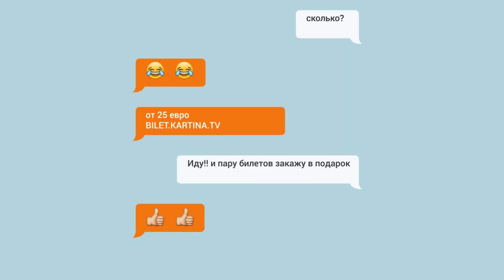Ждем Вас на Open Air "10 Лет Картина ТВ" 20 мая в Висбадене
🎉Мы знаем, куда  Вам стоит пойти  в праздники Pfingsten (Троицу) в Германии:  приходите на шоу «Kartina.TV Концерт десятилетия»!🎉

Концерт десятилетия пройдет в Германии этой весной: 20 мая 2018 года в Висбадене на площадке Brita Arena будет жарко! Запомните эту дату, отметьте у себя в календаре, доставайте лучшие наряды, потому что вас ждет грандиозное шоу «Kartina.TV Концерт 10-летия»! 💪10 000 зрителей, тонны техники и киловатты мощного звука — все это для того, чтобы с размахом отметить 10-летний юбилей Kartina.TV и просто насладиться хорошим шоу и музыкой🎵🎶

⭐⭐⭐Столько звезд на одной сцене встретишь нечасто, так что не пропустите эксклюзив! ⭐⭐⭐Для вас выступят:

• Николай Басков — «золотой голос России», десятикратный обладатель премии «Золотой граммофон», Народный артист России, автор душевных песен «Твои глаза маренго», «Ждать тебя», «Обниму тебя» и других.
• Ирина Аллегрова — Народная и Заслуженная артистка России, обладательница многочисленных премий «Золотой граммофон», «Песня года», ZD Awards, премии «Муз ТВ», «Овация» и других. Ирина Аллегрова также была удостоена медали «200 лет МВД России», почётной грамоты правительства Москвы, Ордена Петра Великого и награды «Рубиновый крест». 7 марта 2018 года Ирина Аллегрова порадовала поклонников масштабным сольным концертом с программой «Tet-a-tet». Ранее публике была представлена концертная программа «Моно…», в которую вошли новые хиты «Моя семья», «Короля играет свита», «Медаль за мужество» и другие.
• Лев Лещенко — Народный и Заслуженный артист РСФСР, легендарный певец, обладающий великолепным голосом баритон. За заслуги в области культуры и искусства Лев Лещенко был награжден орденами «За заслуги перед Отечеством», орденом Почёта, орденом Дружбы народов и другими. На данный момент дискография Льва Лещенко насчитывает 28 альбомов, последний из которых, «Я встречи ждал», вышел в 2017 году. Лев Лещенко регулярно принимает участие в крупных музыкальных фестивалях, в в феврале 2018 года он порадовал поклонников ярким выступлением на первом в истории концерте «Песня года» в Германии.
• Полина Гагарина — обладательница премий "Муз ТВ", «Золотой граммофон» и автор нашумевшего хита «Обезоружена» (15 млн. просмотров на Youtube), «Драмы больше нет» (11 млн. просмотров на Youtube).
• Сергей Лазарев — любимый миллионами лауреат премии «Золотой граммофон», многократный участник, а с 2007 года и ведущий премии «Песня года», а также бронзовый призер конкурса «Евровидение 2016», чья песня «Сдавайся» собрала более миллиона просмотров на ютубе всего за пару недель после релиза.
• Verka Serduchka — Народный артист Украины, автор зажигательных песен «Все будет хорошо», «Дольче Габбана», «Жениха хотела» и других.
• Иванушки International — легенды 90-х, авторы любимых хитов всех дискотек: «Тучи», «Где-то», «Тополиный пух», «Снегири» и другие песни стали гимном целых поколений. Иванушки International — обладатели наград «Звуковая дорожка», «Овация», «Золотой граммофон», «Песня года», «Стопудовый хит» и других. В 2015 году группа отметила 20-летие творческой деятельности масштабным концертом на сцене Crocus City Hall.
• Егор Крид — звезда лейбла Black Star Inc., №1 среди среди русских рэперов, участник самого ожидаемого телешоу этой весны - «Холостяк» (6 сезон на ТНТ).
• ALEKSEEV — участник «Евровидения 2018» от Беларуси, завоевавший любовь фанатов благодаря песням «Пьяное солнце», «Навсегда» и новинке «Forever».
• MBAND — бойз-бэнд, который прославился благодаря хиту «Она вернется» и обладает престижными наградами Золотой граммофон», «Песня года», «Премия RU.TV», «Реальная премия MusicBox», «MTV Europe Music Awards».
• НЕАНГЕЛЫ — соблазнительный дуэт, покоривший сердца хитами «Сережа», «Точки», «Это любовь».
• Mountain Breeze — финалисты шоу X-фактор, недавно порадовавшие поп-рок релизом «I See You» и готовящие к выходу свой дебютный альбом.

Само шоу «Kartina.TV Концерт 10-летия» начнется 20 мая 2018 в 19:00, но праздничную атмосферу можно будет почувствовать еще раньше: с 17:30 для гостей концерта свой эксклюзивный сет сыграет DJ Sasha DITH. Можно будет потанцевать и пообщаться в приятной атмосфере в ожидании шоу. А еще вас ждет фуршет с закусками и освежающими напитками, чтобы зарядиться энергией на весь вечер!

👉 Не пропустите крупнейший open air этой весны «Kartina.TV Концерт 10-летия» в Германии!